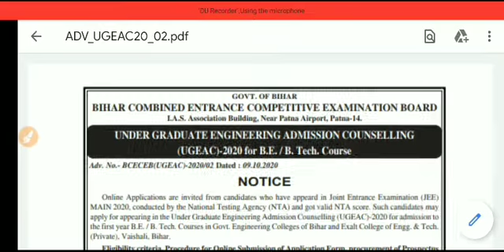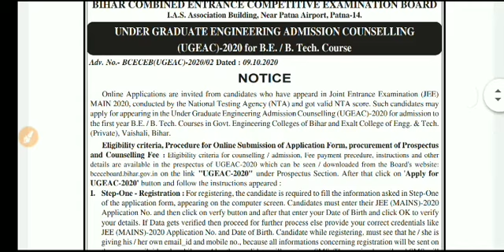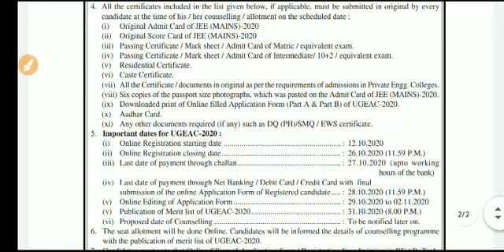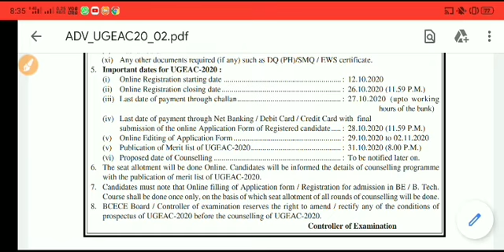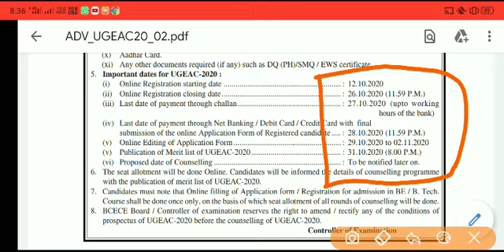BCECE 2020 FULL DETAILS || BIHAR B.TECH APPLY ONLINE || BY SINGH JI TECHNICAL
IN THIS VIDEO WE HAVE TALKED ABOUT THE LATEST NOTIFICATION OF BCECE 2020 ADMISSION.

APPLICATION
Last Date of Payment :- 28/10/2001
Online Edit of Application :- 29/10/2001
merit list :- 31/10/2001